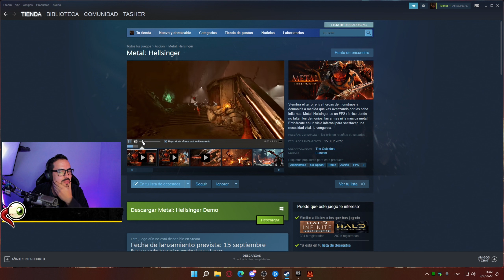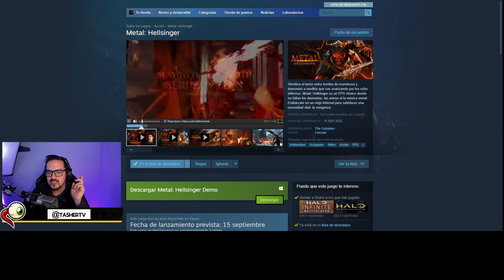Demoledor Juego! Metal Hellsinger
Probamos la demo de Metal Hellsinger un juego Demoledor
▬▬▬▬▬ DALE CLICK A MOSTRAR MÁS Y TASH READY▬▬▬▬▬

🎥Tasher Infinite [Canal de Halo Infinite]

📺 Este video
Inicio 00:00:00